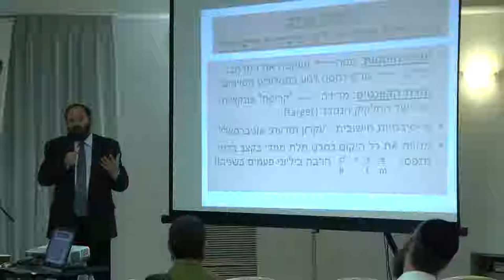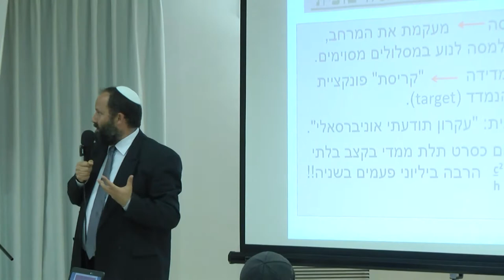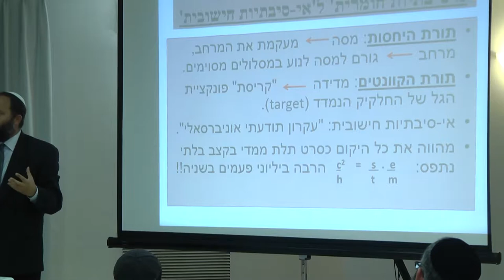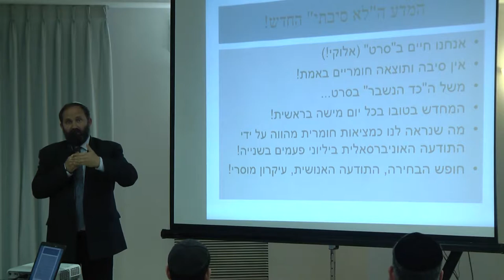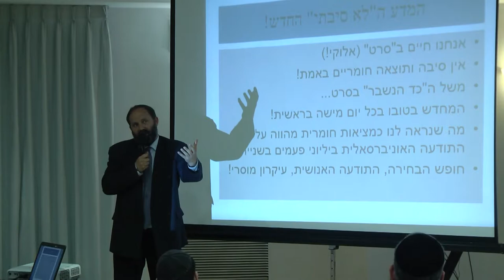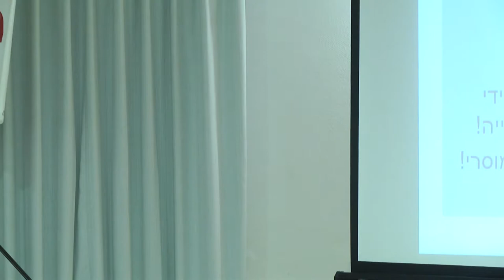Dr. Yonatan Bentwich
Dr. Bentwich explains his new unifying theory in physics - the Computational Unified Field Theory (CUFT). Beyond Einstein. Beyond relativity.
Based on Tanya - שער היחוד והאמונה